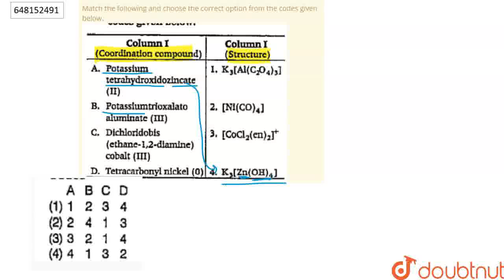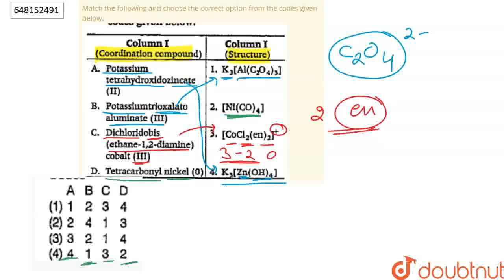Match the following and choose the correct option from the codes given below. | CLASS 12 | COOR...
Match the following and choose the correct option from the codes given below.
Class: 12
Subject: CHEMISTRY
Chapter: COORDINATION COMPOUNDS AND ORGANOMETALLICS
Board:KVS

👉 Have Any Query? Ask Us.